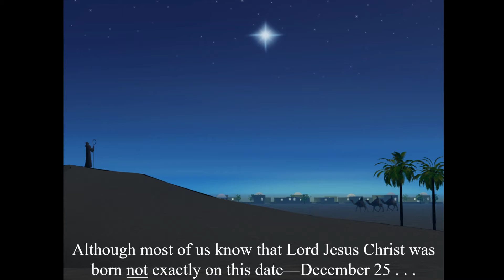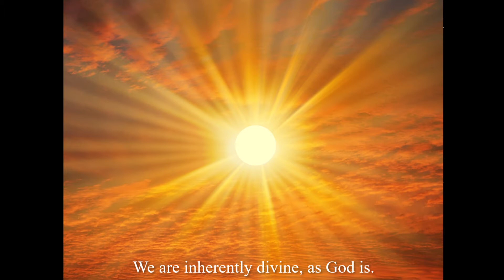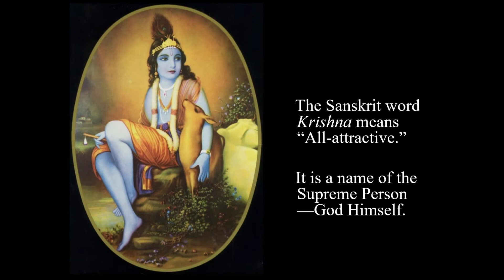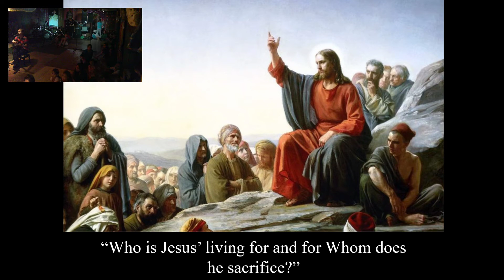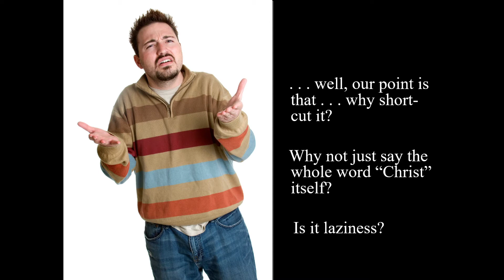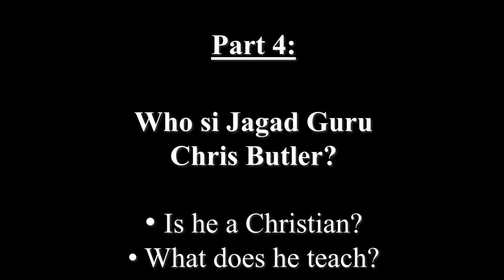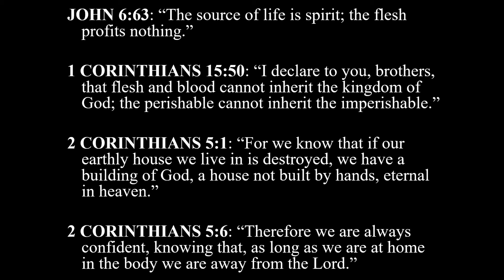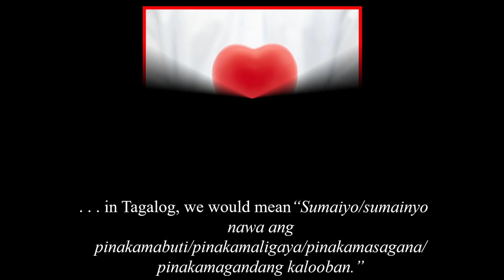Powerpoint Presentation "The Real Message Of Jesus Christ"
Script writer/presentor Bala Krsna das